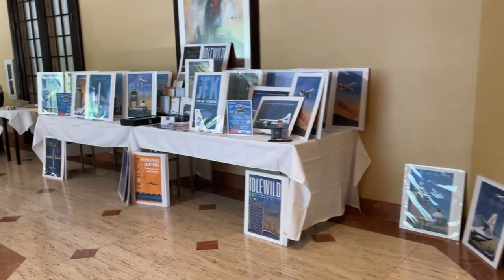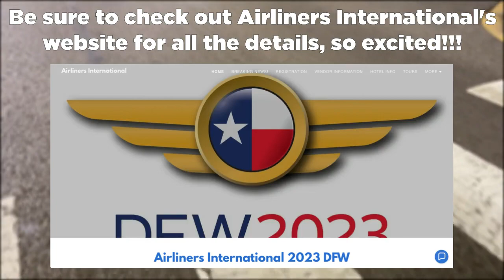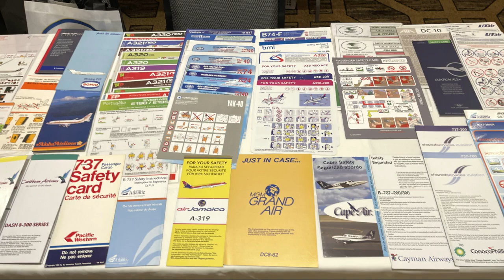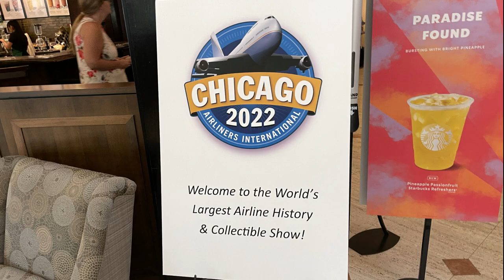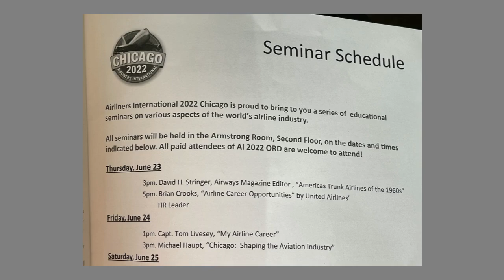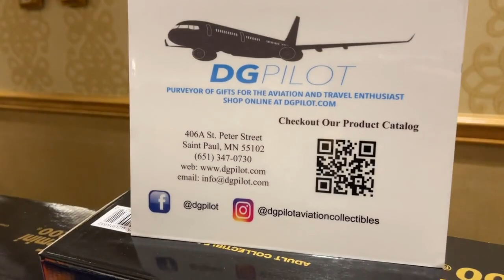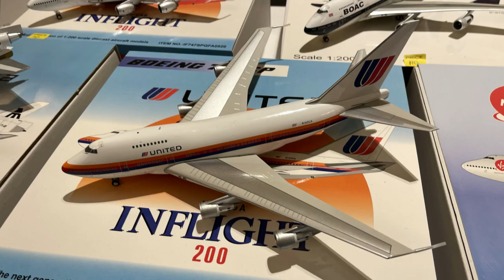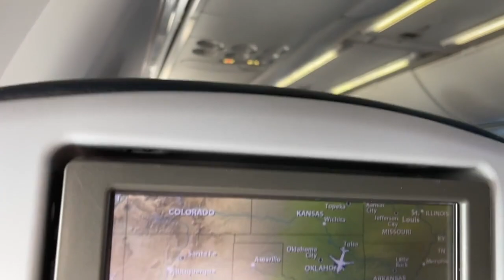AIRLINERS INTERNATIONAL 2022 DAY 2 VLOG! | Airliners International Vlogs #3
Welcome back guys, today we have the Airliners International 2022 Day 1 Vlog! Wow, words can't describe how amazing the start to Airliners International was on Day 1. From thousands of models airplanes to thousands of aviation enthusiasts, this was a surreal way to get the ball rolling at Airliners International! Join me as we experience the largest aviation convention in the world for the very first time! I hope you enjoy!
► Fan Mail:
► Equipment:
1:400 Model Airports:
 • Dallas-Fort/Worth International Airport: Active
 Redo TBA
 • Phoenix Sky Harbor International Airport: Active
 • Albuquerque International Airport: Active
 • Orange County International Airport: Active
 Expansion TBA
 • Tulsa International Airport: Active
 • Reno Tahoe International Airport: Active
 • Storyline Season 2: Active
 • Pensacola International Airport: Active
 • Richmond International Airport: Status TBA
 • Los Cabos International Airport: Status TBA